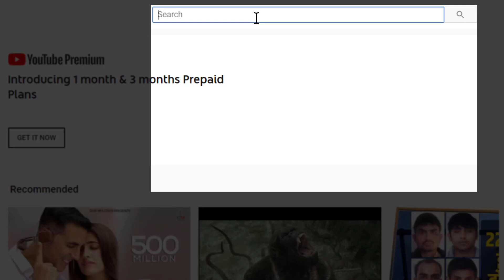Navodaya vidyalaya Result 2020 Class 9 | Navodaya 9th class official result date 2020-21